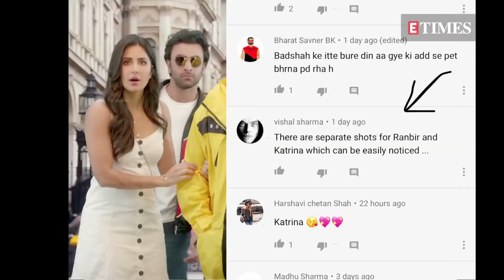Alia Bhatt HUGS Ranbir Kapoor in their VIRAL picture; Kartik-Kiara to star in Bhool Bhulaiyaa 2?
Alia Bhatt and Ranbir Kapoor's latest picture goes viral
Kartik Aaryan and Kiara Advani to collaborate for 'Bhool Bhulaiyaa 2'?
Katrina Kaif clarifies she shot the latest advertisement with Ranbir together